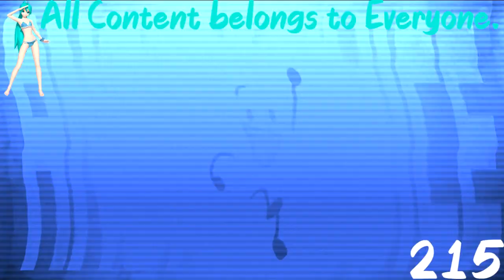(REQUESTED) TROC 3 - Merge Intro In Swimming Effect